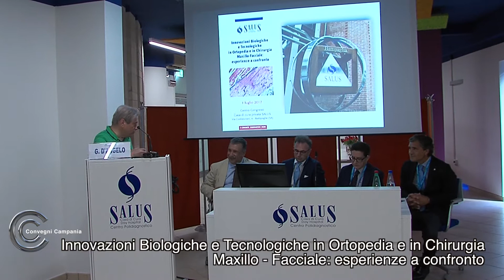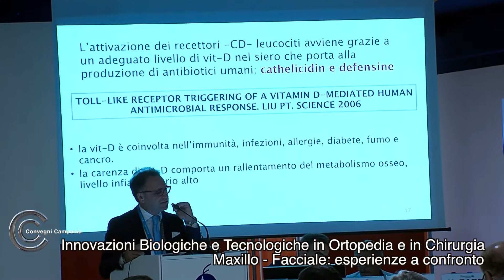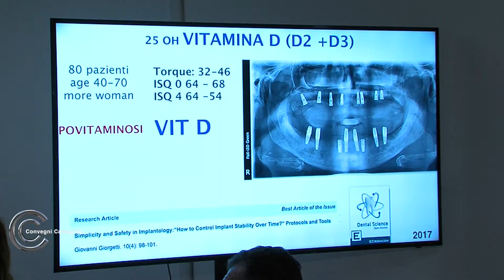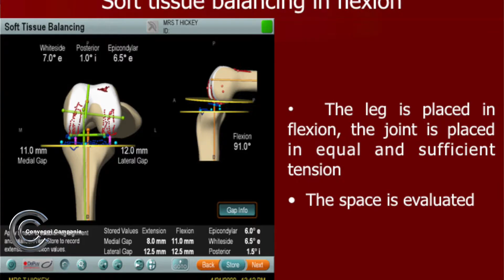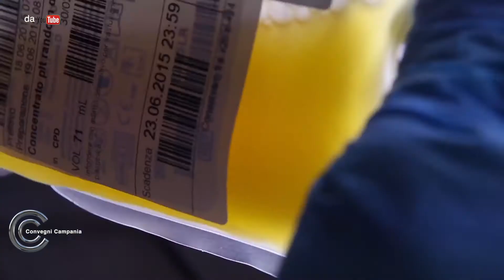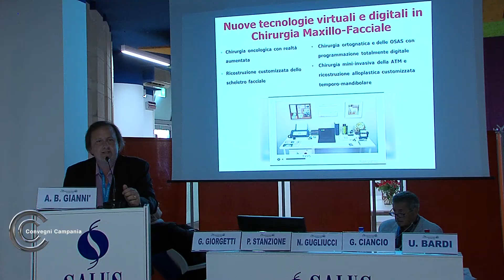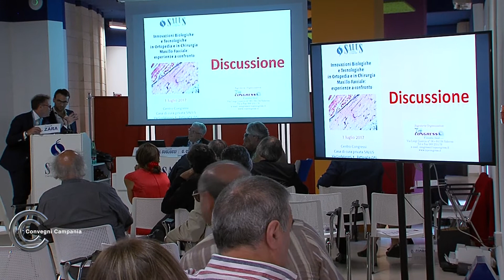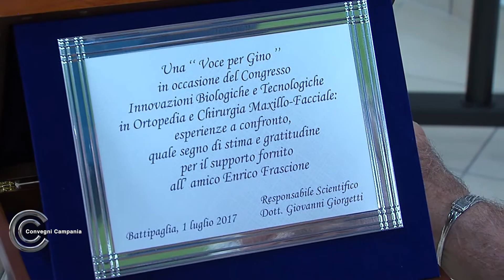Innovazioni Biologiche e Tecnologiche in Ortopedia e in Chirurgia Maxillo-Facciale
Il corso è nato da un'idea condivisa tra chirurghi ortopedici e maxillo-facciali che ogni giorno lavorano sull'apparato muscolo-scheletrico, vuole comparare i differenti aspetti scientifici e clinici. La prima parte, guidata da una serie di comparazioni specialistiche, è incentrata sulla biologia ossea e sulle nuove tecnologie per la chirurgia computer assistita.
La seconda parte è volta a coinvolgere tutte le figure professionali e vuole rispondere ai quesiti che vanno dalla gestione del caso clinico, alle complicanze e al come riabilitare il paziente.